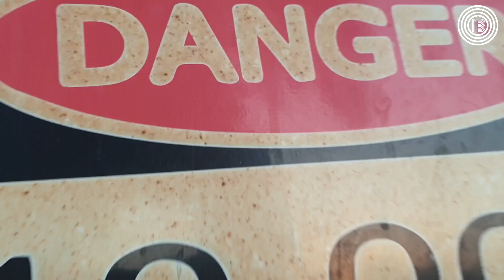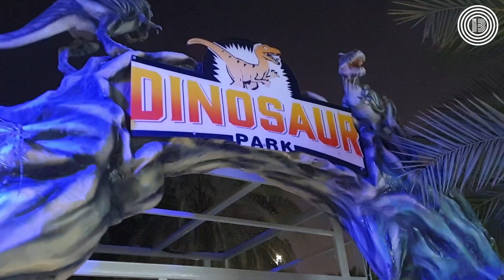Dinosaur Park - Dubai - Trailer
Dinosaur Park
Very interesting, Fun Guaranteed,